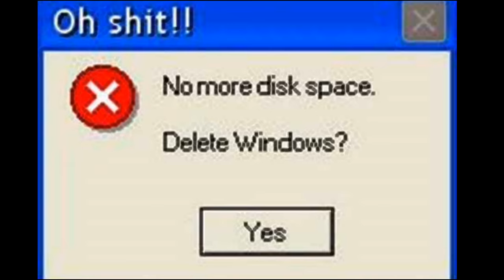BATTLEFIELD 4 MACHT SPAß